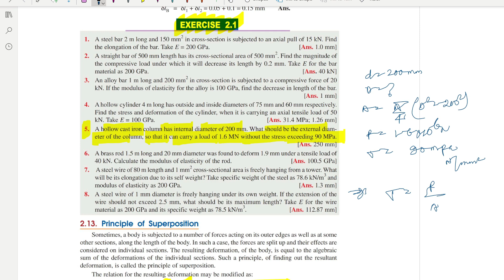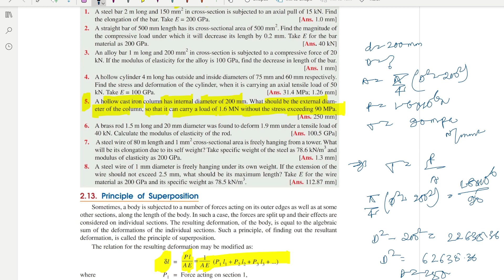STRENGTH OF MATERIAL || R. S. KHURMI || CHAPTER 2 || SIMPLE STRESSES AND STRAINS || Exercise 2.1.5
5. A hollow cast iron column has internal diameter of 200 mm. What should be the external diameter of the column, so that it can carry a load of 1.6 MN without the stress exceeding 90 MPa